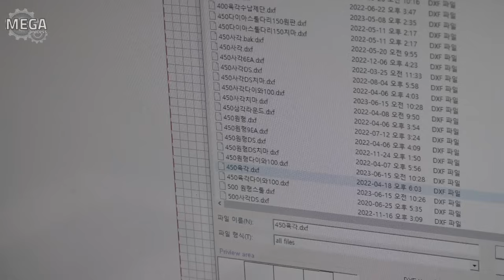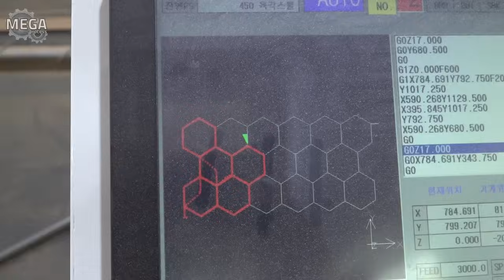Process of making a comfortable single seat chair. Korean sofa factory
🔎 Information
🗺️ Address : 30-18, Gyocheon 2-gil, Mokcheon-eup, Dongnam-gu, Cheonan-si, Chungcheongnam-do, Republic of Korea